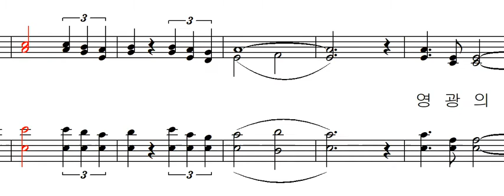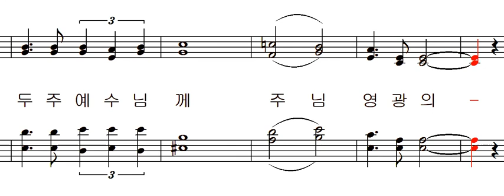기도 공동체 성가 127 - 영광의 주님 찬양하세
기도 공동체 성가 127 - 김태집 편곡 - 영광의 주님 찬양하세